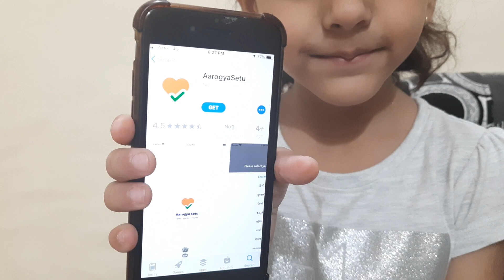"आरोग्या सेतु" # कोरोना testing IndiaFightsCorona Arogya Setu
"आरोग्या सेतु" डॉउनलोड  करे  अौर  कोरोना  का  पता  लगाये